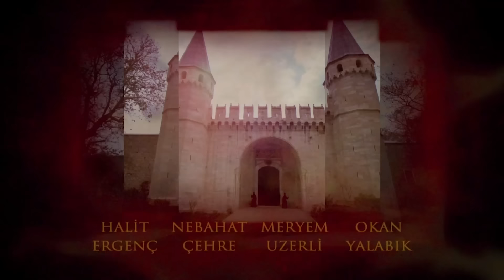Século Magnífico 56. Episódio (Dublagem em Português)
Século Magnífico - Muhteşem Yüzyıl (Dublagem em Português)

Dublagem em Português/Portuguese Dubbed

Produção: TIMS Produção
Diretor: Yağmur Taylan, Durul Taylan
Roteiro: Meral Okay